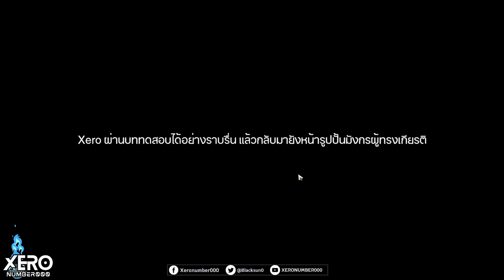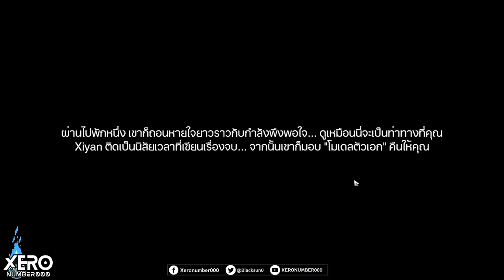【📜Full Game】กิจกรรม : เรื่องเล่าขานตำนาน การผจญภัย_EP2 (ทีมฟรีผ่านด่าน2)🚂Patch 1.2 IHonkai Star Rail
【📜Full Game】กิจกรรม : เรื่องเล่าขานตำนาน การผจญภัย_EP2(ทีมฟรีผ่านด่าน 2)🚂Patch 1.2 IHonkai Star Rail
0:00 intro มา!!
0:20 เล่นเนื้อเรื่องปลดด่าน
20:45 ผ่านด่าน 50,000 แต้ม (ด้วยตัวแจก)
หมายเหตุด่าน : ถือกำเนิดในความตาย
- เน้นการเก็บ Totter ให้อันติรี
- พึ่งการสุ่มออกมอนตรงธาตุเป็นหลัก

1.จงรับชมด้วยความสุภาพเรียบร้อย
2.ไม่พูดถึง  บุคคล/หัวข้อที่ไม่เกี่ยวกับหัวข้อการสนทนา
3.จงสปอยน์เนื้อหาเฉพาะเมื่อได้รับการร้องขอ
4.จงเป็นมิตรสหายที่ดีต่อกัน ไม่แสดงความเห็นเชิงลบ
5.จงรับชมอย่างสนุก และเป็นพลังบวกต่อไป